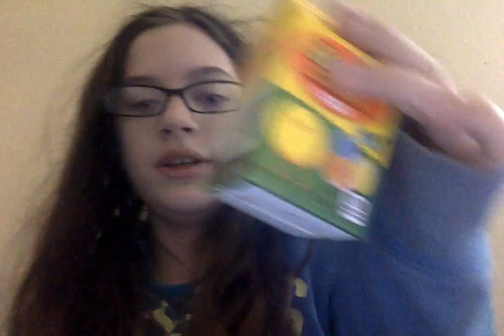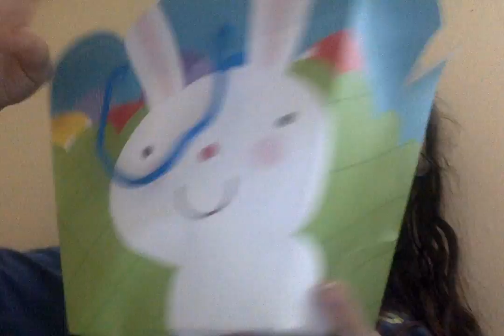Easter Haul 2017!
Another oldie! But I guess I am going with a holiday theme by uploading all the holiday videos XD Enjoy Taters!